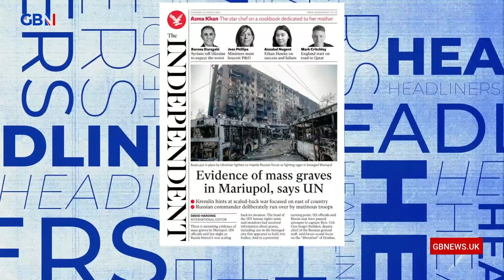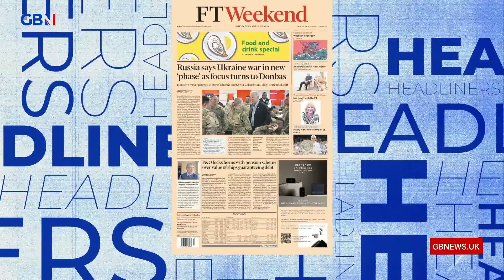Mark Dolan brings you tomorrow’s headlines... | Friday 25th March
Mark Dolan brings you tomorrow’s headlines...

🗞 Daily Mail: Raab - Free speech to get legal supremacy
🗞 Daily Mirror: Sling your hook
🗞 Daily Express: JK Rowling hits back at ranting Putin